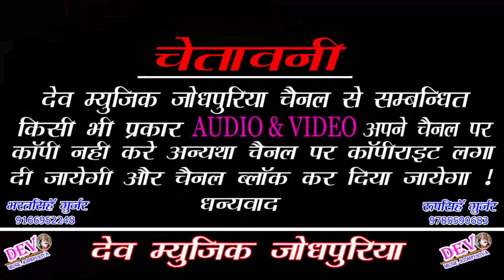Rajasthani New DJ Song || मिलबा आजाज्यो पडबाला‌ || New Letest DJ Song 2020 ||Dev Music Jodhpuriya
👉 Song -:
Milba Aajajyo Padbala
👉 Singer -:
👉 Producer -: Bharat Singh Gurjar
👉 Director -: Roopsingh Gurjar
👉 Editor -: Kamalesh Gurjar
👉 Recording -: Ma Hinglaj Studio
👉 Music Lable -: Dev Music Jodhpuriya
👉 Category -: Dev Music Jodhpuriya
👉 Sub Category -: Rajasthani song
👉 Copyright -: Dev Music Jodhpuriya

:- Our upcoming Song coming Soon enjoy till hear -:
         👉Connect with Dev music Jodhpuriya 👈